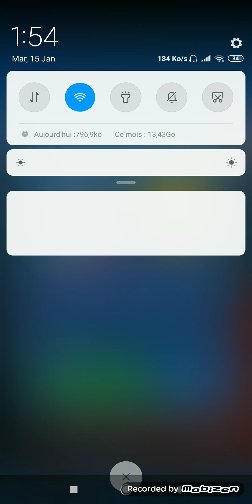PRÉSENTATION DE IDLE MINER TYCOON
bienvenue sur ma chaine youtube "yanisgaming"

Vidéo sur PRÉSENTATION DE IDLE MINER TYCOON

Pouce bleu

Commente

Partage

Encore Bonne année 2019

PS: merci du soutien